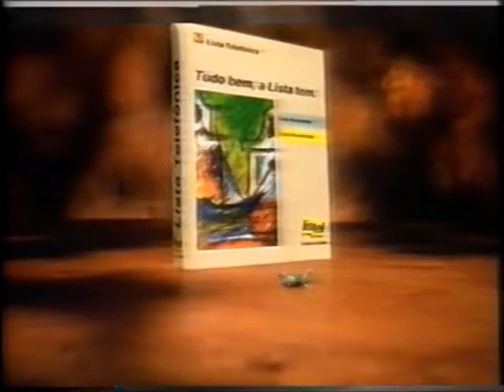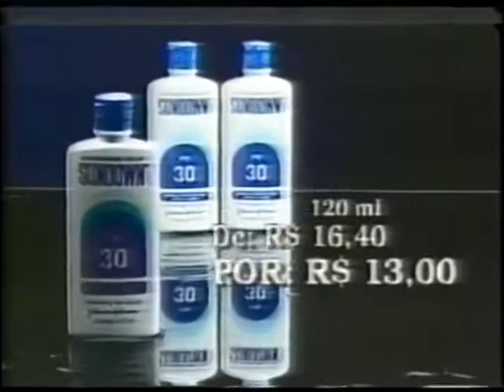Intervalo Globo/RBS TV-SC - Terça Nobre: Som Brasil - 28/10/1997 (4/5)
Retirado de um vídeo postado pelo extinto canal Videocassete Antigo, confiram agora uma série de cinco intervalos comerciais da RBS TV Blumenau, extinta afiliada da Rede Globo em Santa Catarina, de 28 de outubro de 1997, exibidos durante a "Terça Nobre", que na ocasião exibia o musical "Som Brasil", apresentando os sucessos pop-nacional da época. Aproveitem e matem as saudades!

- Doriana Nova Embalagem
- Rede Autorizada Volkswagen - Plantão Econômico
- Telesc - Listel
- Suco Ades
- Lojas Dumóvel - Momento Econômico
- Seda Melanina UV
- Pizza Hut
- Drogaria Catarinense - Ofertas de Primavera
- Cerveja Kaiser Summer Draft
- Globo Polydor - CD Elba Ramalho, Romântica
- Chamada e Oferecimento "RBS Entrevista"